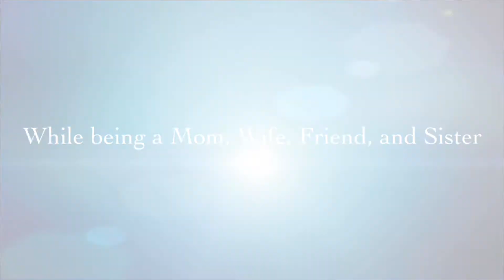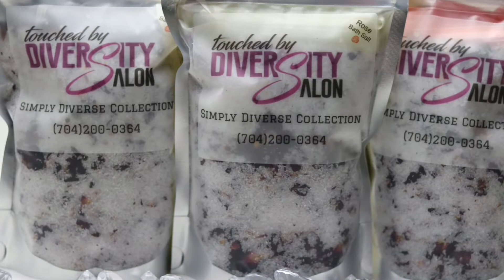Business Q&A | Business Marketing Tips | How to price your products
So were doing something new!... I love reading and responding to all the messages, emails, dm's, and comments. I thought it would be nice to share with everyone some of the questions you guys have.  In this video I will discuss my response to email in regards to business marketing and how to price your products.  Moving forward I'm going to dedicate my Monday videos to business Q&A. If you would like your question to be featured on my business Q&A you can reach out to me via email, DM on social media, or leave a comment in the comment section.